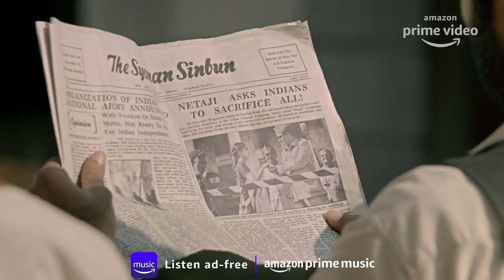Azaadi Ke Liye Video Song | Pritam | Arijit Singh, Tushar Joshi | Amazon Prime Video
The freedom anthem is here - Azaadi Ke Liye video song, composed by Pritam and in the soulful voice of Arijit Singh & Tushar Joshi with lyrics written by Kausar Munir & Shloke Lal.
New Amazon Original series 'The Forgotten Army - Azaadi Ke Liye', based on a true story, is directed by Kabir Khan, starring Sunny Kaushal, Sharvari is releasing on 24th January 2020 only on Amazon Prime Video.

Music Credit
Singers – Arijit Singh & Tushar Joshi
Lyrics – Kausar Munir & Shloke Lal

Music Production and Arrangement – Saurabh Lokhande & Tanuj Tiku

Sound Engineers - Aniruddh Anantha, Harjot Kaur, Aaroh Velankar & Himanshu Shirlekar
Vocal Recording Engineer at Arijit's Studio – Ritvik Shah
Chorus – Ashwin Kulkarni, Aniruddh Anantha, Anurag Sharma, Aaroh Velankar, Himanshu Shirlekar, Shloke Lal, Akashdeep Sengupta and Shubham Shirule

MUSICIANS
Violin 1 – Chalat Limpisri, Pacharapol Techatanachai, Napat Nanasombat & Pinpinut Sribumrungkiat
Violin 2 – Pittaya Pruksacholavit, Thanaporn Sathienwaree, Punyawas Manomaiphibul & Tassanai Punprasert
Viola – Suvijak Chotikool, Pongthep Jitduangprem, Jitsamon Shattrakom & Tapanatt Kiatpaibulkit
Cello – Kittikhun Sodprasert, Vannophat Kaploykeo & Saran Charoennit
Contra Bass – Rutawat Sintutepparat
Conducted by Trisdee na Patalung
Chief Engineer at Studio28 – Arjampol Chandravuth
Recording Engineer at Studio28 – Van Opassathavorn

Azadi Ke Liye Song Lyrics :

Teri maati se,
Main hoon bana.
Tere paani se
Main seencha gaya.

Ho chaahein aage.. laakhon khade
Azaadi ke liye.. mil ke ladein...
Meri nass nass bahe tu watan..
Meri nass nass kahe ae watan..
Mera saara.. tujhpe vaara..

CRBT Codes :

To set Azaadi Ke Liye
Jio users, download the JioSavan Music App to set this song as your Jio Tune